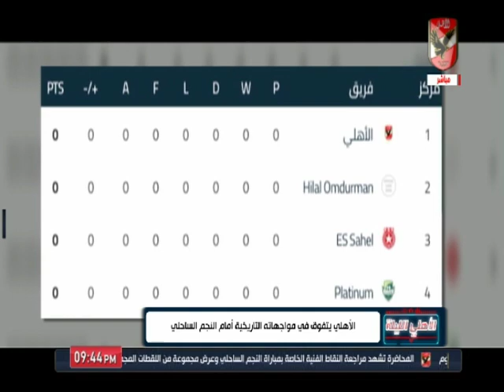عادل طعيمة: جماهير النادي الأهلي تنتظر اداء الفريق في افريقيا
التردد: 12341 أفقي.
القمر: نايل سات.
معامل الخطأ: 5/6.
معدل الترميز: 27500